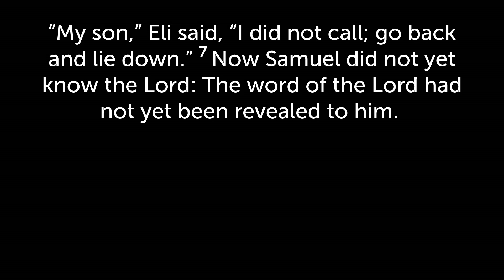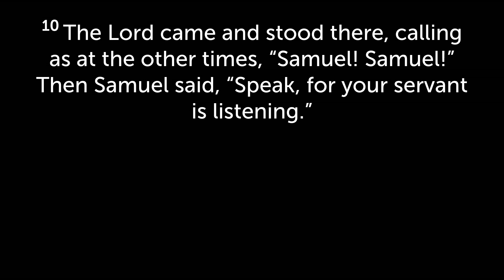Hear & Respond - "Speak, LORD, your servant is listening." - 1 Samuel 3:1-10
Any video or music falls under CCLI License #11010662 for Centerpointe Church of the Nazarene.

What does it mean to hear the voice of God? Is this possible for everyone? If so, how do we learn to hear this voice so that we might respond? This sermon is focused on these questions through the lens of 1 Samuel 3:1-10.

Centerpointe Church of the Nazarene 01/14/2024 Sermon by Pastor Peter Hrab